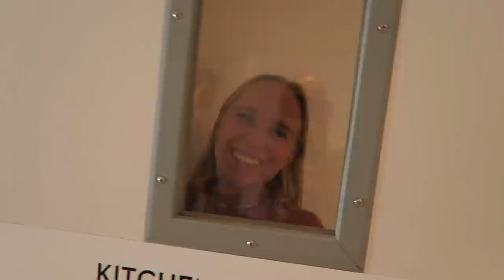WEEKLY VLOG! + my current workout routine!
FAQ:
How old are you?
I’m 21!

Are you a Vegan?
Not quite, although I do eat a predominantly plant based diet, I have a metabolic disorder which has excluded most animal products from my diet. The only animal products I consume are eggs and occasionally fish. I also can’t metabolise legumes, which is a major source of protein for most vegans so at this stage I can’t go fully plant based. Hopefully one day! I have made a video explaining it a little more

I use the Canon 750D for sit down videos and the Canon G7X Mark i for vlogging

Are you at uni?
Yes I am! I’m currently studying Human Nutrition while deferring from my Marketing and Communications degree. I also have my diploma in screen acting!

What do you edit thumbnails with?
I use Picmonkey, Lightroom and Pixlr! The fonts I use are Bebas Neue and Northwell.

SEE YOU IN 3 DAYS! xx